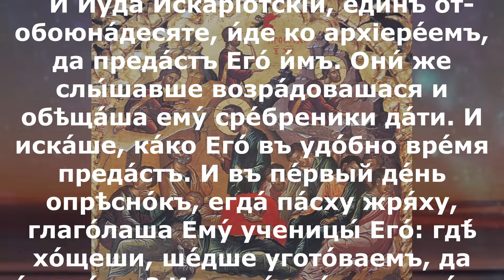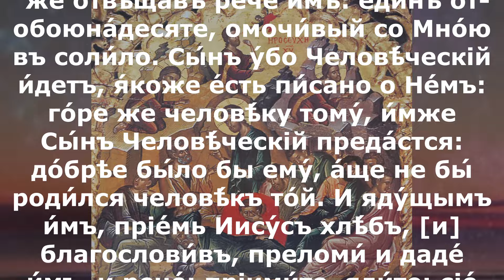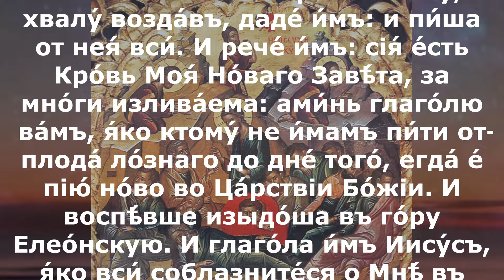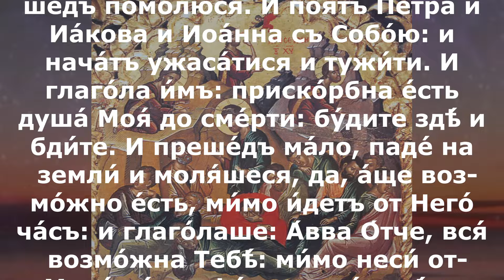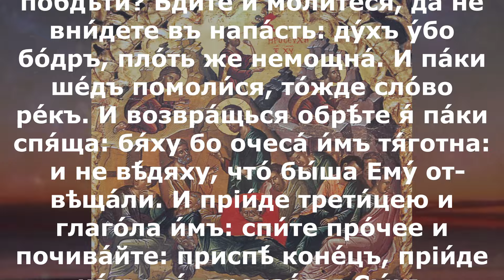Включи прямо сейчас! Евангелие дня 5 марта 2024 года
вторник 5 марта 2-я приуготовительная седмица к Великому посту Поста нет. Прп. Тимофе́я в Симво́лех (795), свт. Евста́фия, архиепископа Антиохийского (337). Свт. Гео́ргия, епископа Амастридского (802–811). Сщмчч. Алекса́ндра Вислянского, Дании́ла Алферова и Григо́рия Хлебунова, пресвитеров (1930); сщмчч. Константи́на Пятикрестовского, пресвитера, Па́вла Широкогорова, диакона (1938); мц. О́льги Кошелевой (1939). Иконы Божией Матери: Козельщанская (1881).

1Ин.3:10–20 И Мк.14:10–42

Мк.14:10–42

И пошел Иуда Искариот, один из двенадцати, к первосвященникам, чтобы предать Его им. Они же, услышав, обрадовались, и обещали дать ему сребреники. И он искал, как бы в удобное время предать Его. В первый день опресноков, когда заколали пасхального агнца, говорят Ему ученики Его: где хочешь есть пасху? мы пойдем и приготовим. И посылает двух из учеников Своих и говорит им: пойдите в город; и встретится вам человек, несущий кувшин воды; последуйте за ним и куда он войдет, скажите хозяину дома того: Учитель говорит: где комната, в которой бы Мне есть пасху с учениками Моими? И он покажет вам горницу большую, устланную, готовую: там приготовьте нам. И пошли ученики Его, и пришли в город, и нашли, как сказал им; и приготовили пасху. Когда настал вечер, Он приходит с двенадцатью. И, когда они возлежали и ели, Иисус сказал: истинно говорю вам, один из вас, ядущий со Мною, предаст Меня. Они опечалились и стали говорить Ему, один за другим: не я ли? и другой: не я ли? Он же сказал им в ответ: один из двенадцати, обмакивающий со Мною в блюдо. Впрочем Сын Человеческий идет, как писано о Нем; но горе тому человеку, которым Сын Человеческий предается: лучше было бы тому человеку не родиться. И когда они ели, Иисус, взяв хлеб, благословил, преломил, дал им и сказал: приимите, ядите; сие есть Тело Мое. И, взяв чашу, благодарив, подал им: и пили из нее все. И сказал им: сие есть Кровь Моя Нового Завета, за многих изливаемая. Истинно говорю вам: Я уже не буду пить от плода виноградного до того дня, когда буду пить новое вино в Царствии Божием. И, воспев, пошли на гору Елеонскую. И говорит им Иисус: все вы соблазнитесь о Мне в эту ночь; ибо написано: поражу пастыря, и рассеются овцы. По воскресении же Моем, Я предварю вас в Галилее. Петр сказал Ему: если и все соблазнятся, но не я. И говорит ему Иисус: истинно говорю тебе, что ты ныне, в эту ночь, прежде нежели дважды пропоет петух, трижды отречешься от Меня. Но он еще с бо́льшим усилием говорил: хотя бы мне надлежало и умереть с Тобою, не отрекусь от Тебя. То́ же и все говорили. Пришли в селение, называемое Гефсимания; и Он сказал ученикам Своим: посидите здесь, пока Я помолюсь. И взял с Собою Петра, Иакова и Иоанна; и начал ужасаться и тосковать. И сказал им: душа Моя скорбит смертельно; побудьте здесь и бодрствуйте. И, отойдя немного, пал на землю и молился, чтобы, если возможно, миновал Его час сей; и говорил: Авва Отче! всё возможно Тебе; пронеси чашу сию мимо Меня; но не чего Я хочу, а чего Ты. Возвращается и находит их спящими, и говорит Петру: Симон! ты спишь? не мог ты бодрствовать один час? Бодрствуйте и молитесь, чтобы не впасть в искушение: дух бодр, плоть же немощна. И, опять отойдя, молился, сказав то же слово. И, возвратившись, опять нашел их спящими, ибо глаза у них отяжелели, и они не знали, что́ Ему отвечать. И приходит в третий раз и говорит им: вы всё еще спите и почиваете? Кончено, пришел час: вот, предается Сын Человеческий в руки грешников. Встаньте, пойдем; вот, приблизился предающий Меня.